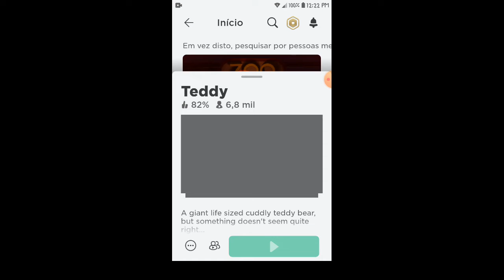gente eu sou um pior teddy